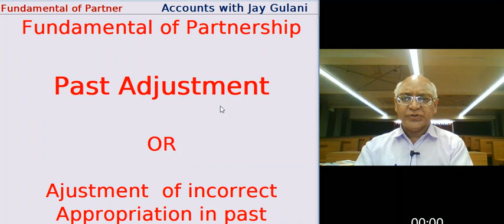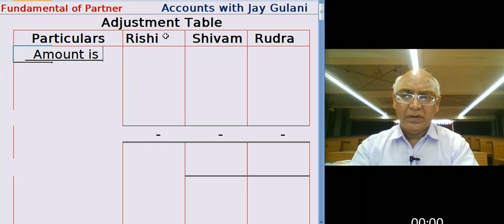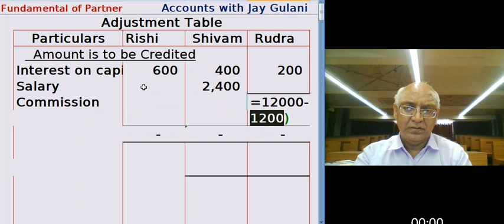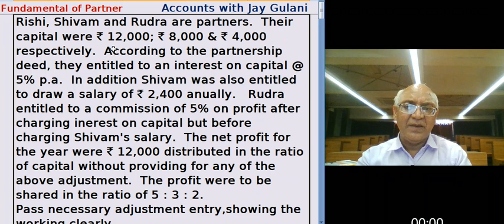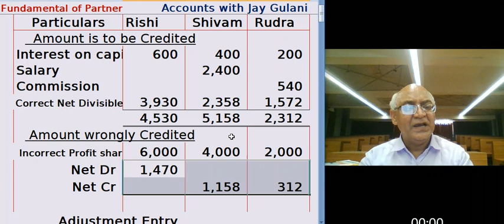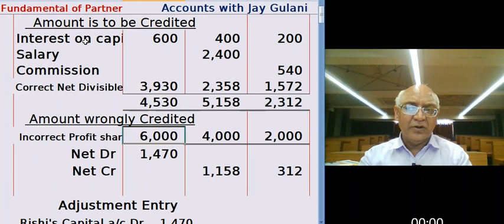Lecture No. 36 Partnership - Fundamental - Past Adjustment -2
Jay Gulani :  Class XII  Fundamental of Partnership Accounting. This lecture covered Past Adjustment. Question discussed :
"Rishi, Shivam and Rudra are partners.  Their capital were ` 12,000; ` 8,000 & ` 4,000 respectively.  According to the partnership deed, they entitled to an interest on capital @ 5% p.a.  In addition Shivam was also entitled to draw a salary of ` 2,400 anually.   Rudra entitled to a commission of 5% on profit after charging inerest on capital but before charging Shivam's salary.  The net profit for the year were ` 12,000 distributed in the ratio of capital without providing for any of the above adjustment.  The profit were to be shared in the ratio of 5 : 3 : 2.
Pass necessary adjustment entry,showing the working clearly."